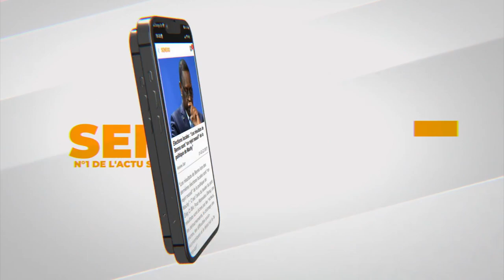Menace de la Senelec : Voici ces sociétés et institutions qui doivent des milliards à...